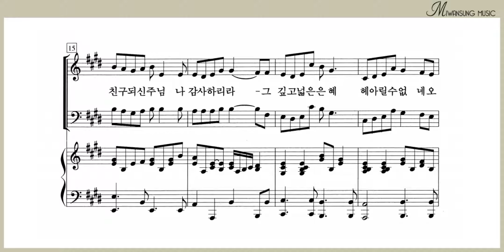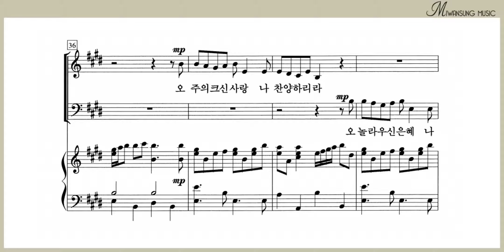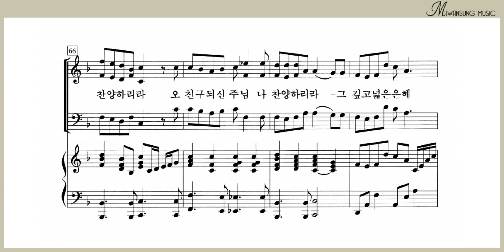오 주의 크신 사랑 / 테너파트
하이라이트 26집 / 오 주의 크신 사랑 / 테너파트